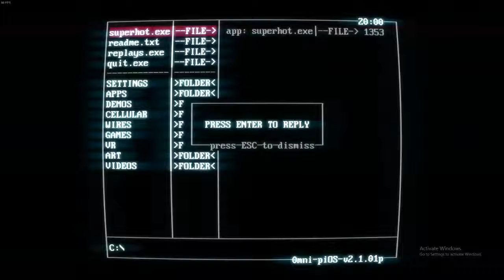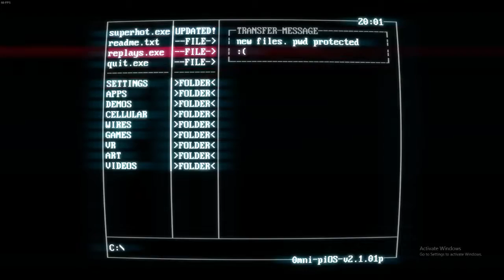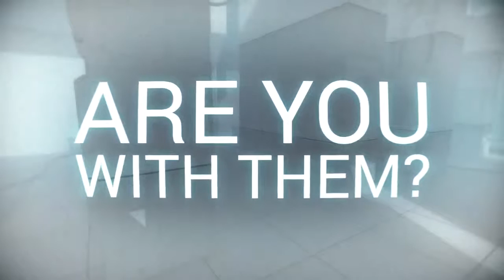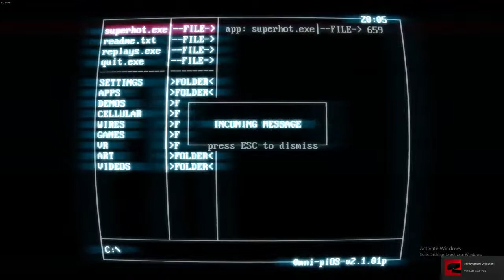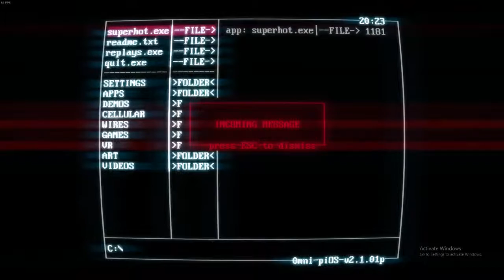SUPERHOT Part-3-Lets Play-Gameplay:This game is AMAZING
Blurring the lines between cautious strategy and unbridled mayhem, SUPERHOT is the FPS in which time moves only when you move. No regenerating health bars. No conveniently placed ammo drops. It's just you, outnumbered and outgunned, grabbing the weapons of fallen enemies to shoot, slice, and maneuver through a hurricane of slow-motion bullets.